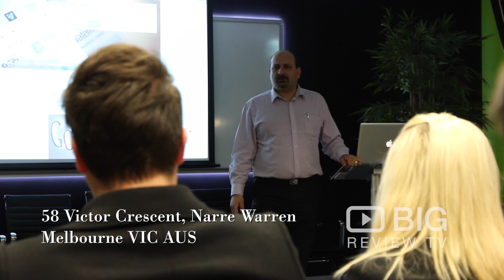Zain Digital a Marketing Agency in Melbourne offering Web Design and SEO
Affordable & Award Winning digital outsourcing for marketing agencies. Welcome to Zain Digital! Offering web solutions, mobile solutions, branding, eearch engine optimization (SEO), pay per click (PPC) an much more.

Zain Digital
Level 1/58 Victor Crescent Narree Warren Melbourne VIC Australia 3805